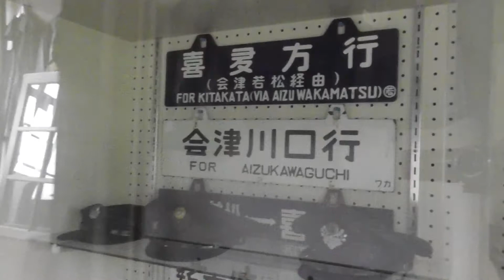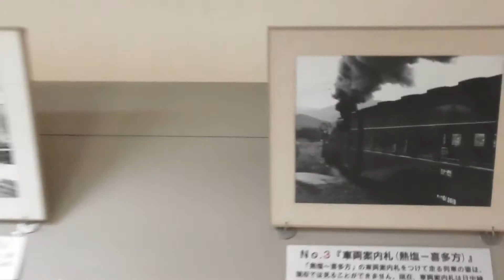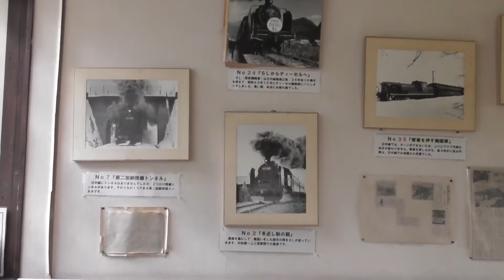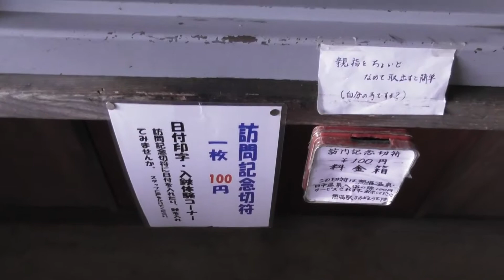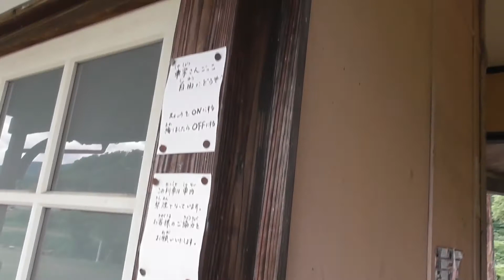『日中線記念館』2017/6/4(国鉄日中線・熱塩駅｢福島県喜多方市｣)